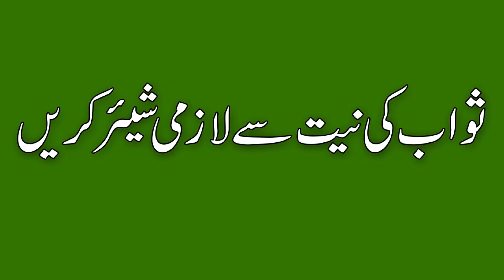Best islamic Bayan | Halal me Barkat | Hafiz Hafeez Ur Rehman Qadri | New Bayan 2019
Halal Me Barkat hai or Haram me Nahi Latest Bayan - Hafiz Hafeez Ur Rehman Qadri Rizvi
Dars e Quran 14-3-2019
police training center chung lahore
حلال میں برکت ہے حرام میں نہیں
پولیس ٹریننگ سینٹر لاہور میں ہونے والے
اِصلاحی بیان سے سبق آموز کلپ لازمی سُنیں اور شیئر کریں